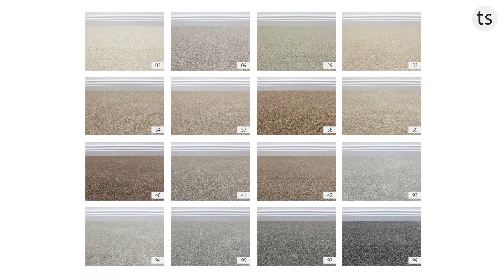INVICTUS Darius High Comfort Teppichboden | super soft | 400 & 500cm Breite - Teppichscheune.de